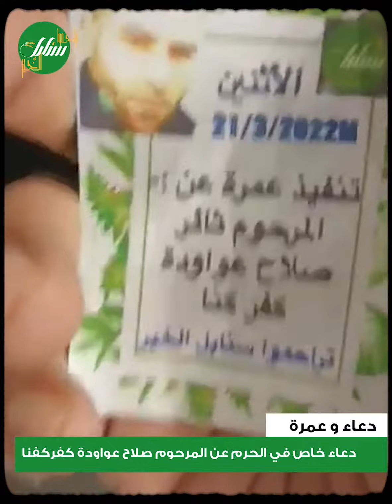دعاء خاص في الحرم عن المرحوم صلاح عواودة كفركفنا